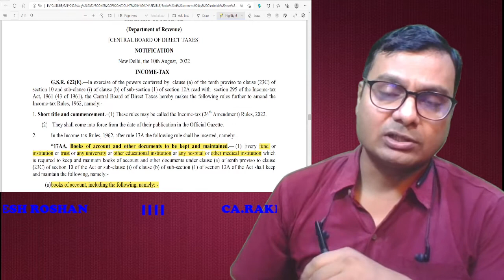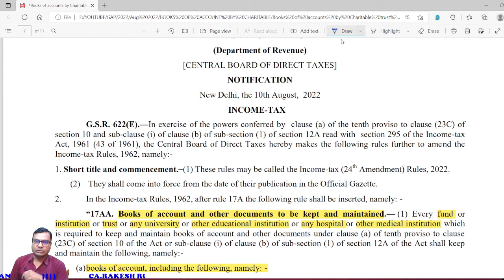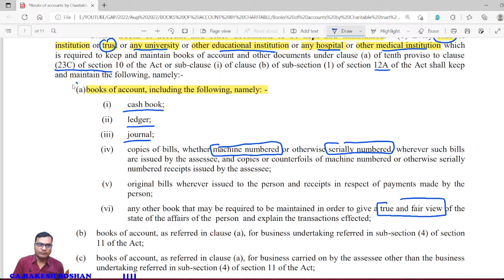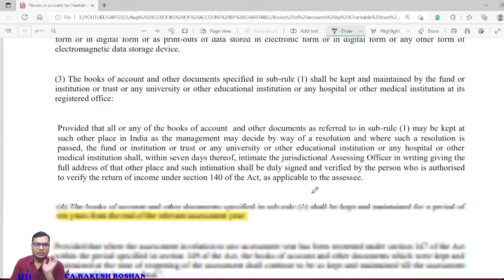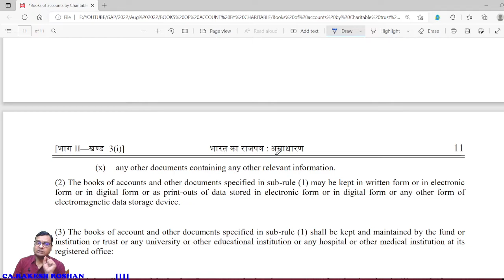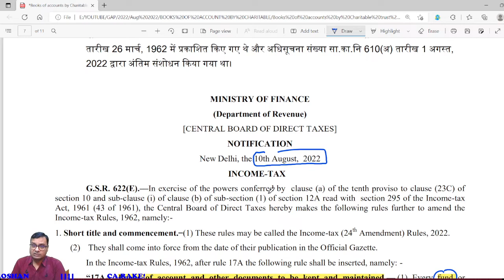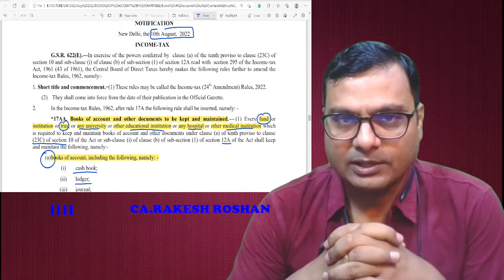Books of account and other documents to be kept and maintained by trust or Society or NGO|NN10.08.22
Books of account and other documents to be kept and maintained.— (1) Every fund or
institution or trust or any university or other educational institution or any hospital or other medical institution which
is required to keep and maintain books of account and other documents under clause (a) of tenth proviso to clause
(23C) of section 10 of the Act or sub-clause (i) of clause (b) of sub-section (1) of section 12A of the Act shall keep
and maintain the following, namely:-
(a)books of account, including the following, namely: -
(i) cash book;
(ii) ledger;
(iii) journal;
(iv) copies of bills, whether machine numbered or otherwise serially numbered, wherever such bills
are issued by the assessee, and copies or counterfoils of machine numbered or otherwise serially
numbered receipts issued by the assessee;
(v) original bills wherever issued to the person and receipts in respect of payments made by the
person;
(vi) any other book that may be required to be maintained in order to give a true and fair view of the
state of the affairs of the person and explain the transactions effected;
11 of the Act;
undertaking referred in sub-section (4) of section 11 of the Act;
(d) other documents for maintaining, -
8 THE GAZETTE OF INDIA : EXTRAORDINARY [PART II—SEC. 3(i)]
(i) record of all the projects and institutions run by the person containing details of their name, address
and objectives;
(ii) record of income of the person during the previous year, in respect of, -
(I) voluntary contribution containing details of name of the donor, address, permanent account
number (if available) and Aadhaar number (if available);
(II) income from property held under trust referred to under section 11 of the Act along with list
of such properties;
(III) income of fund or institution or trust or any university or other educational institution or any
hospital or other medical institution other than the contribution referred in items (I) and (II);
(iii) record of the following, out of the income of the person during the previous year, namely: -
(I) application of income, in India, containing details of amount of application, name and
address of the person to whom any credit or payment is made and the object for which such
application is made;
(II) amount credited or paid to any fund or institution or trust or any university or other
educational institution or any hospital or other medical institution referred to in sub-clause
(iv) or sub-clause (v) or sub-clause (vi) or sub-clause (via) of clause (23C) of section 10 of
the Act or other trust or institution registered under section 12AB of the Act, containing
details of their name, address, permanent account number and the object for which such
credit or payment is made;
(III) application of income outside India containing details of amount of application, name and
application is made;
(IV) deemed application of income referred in clause (2) of Explanation 1 of sub-section (1) of
section 11 of the Act containing details of the reason for availing such deemed application;
(V) income accumulated or set apart as per the provisions of the Explanation 3 to the third
proviso to clause (23C) of section 10 or sub-section (2) of section 11 of the Act which has
not been applied or deemed to be applied containing details of the purpose for which such
income has been accumulated;
(VI) money invested or deposited in the forms and modes specified in sub-section (5) of section
11 of the Act;
(VII) money invested or deposited in the forms and modes other than those specified in subsection (5) of section 11 of the Act;
(iv) record of the following, out of the income of the person of any previous year preceding the current
previous year, namely: -
(I) application out of the income accumulated or set apart containing details of year of
accumulation, amount of application during the previous year out of such accumulation,
name and address of the person to whom any credit or payment is made and the object for
which such application is mad